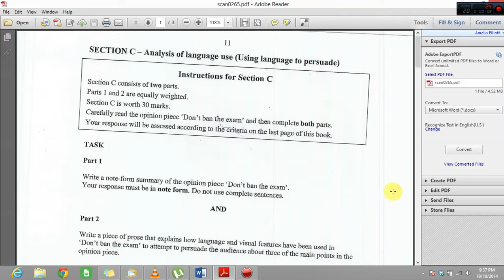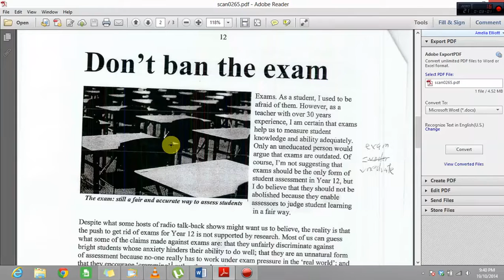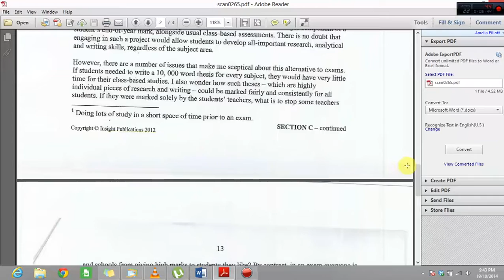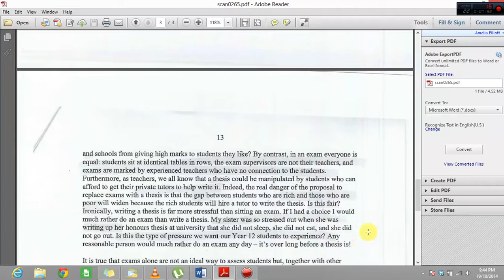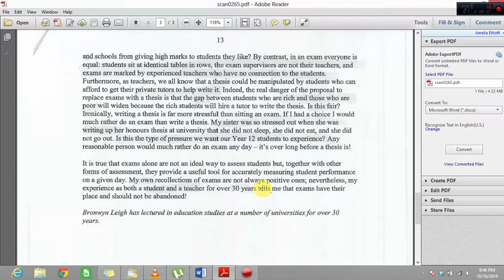Don't Ban the Exam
Language analysis walk through for the following exam: